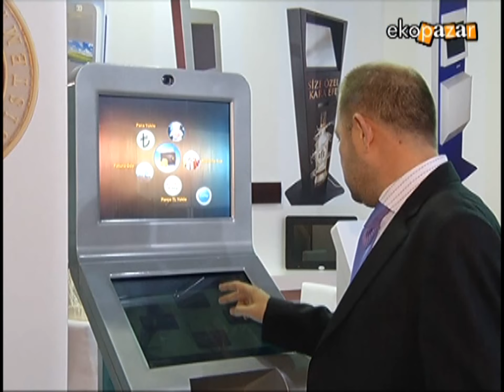Cebit Bilişim Fuarı Binali Yıldırım.mpg